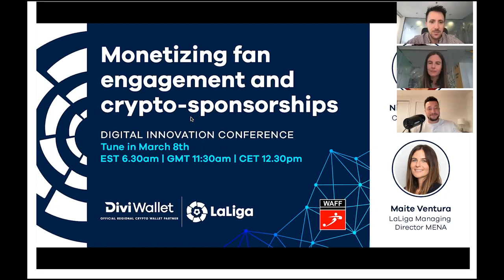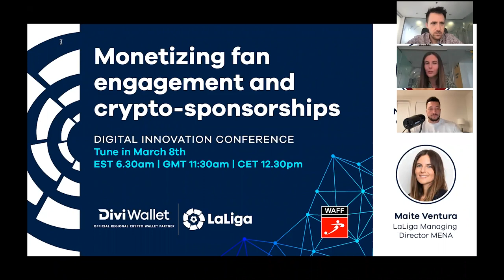LaLiga x WAFF Digital Innovation Conference 2022 | Monetizing Fan Engagement & Crypto Sponsorships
Join Nick Saponaro (CEO Divi Labs) & Maite Ventura (MD, LaLiga MENA) for an insightful discussion on monetizing fan engagement in football through crypto sponsorships.